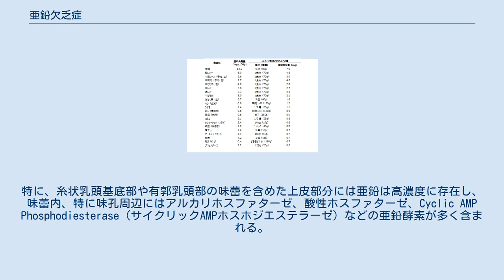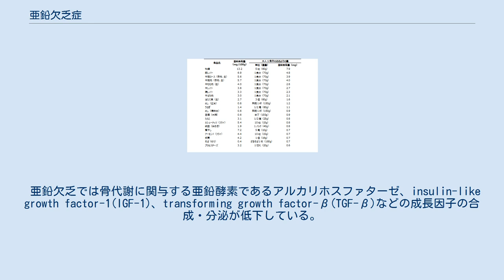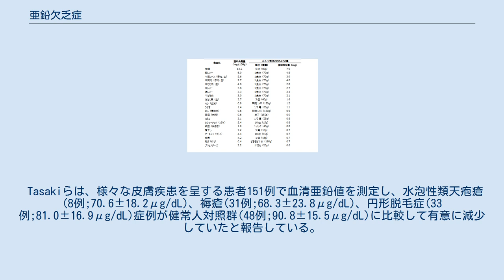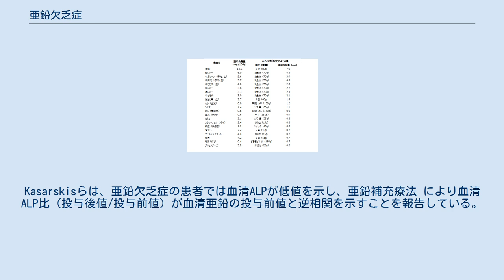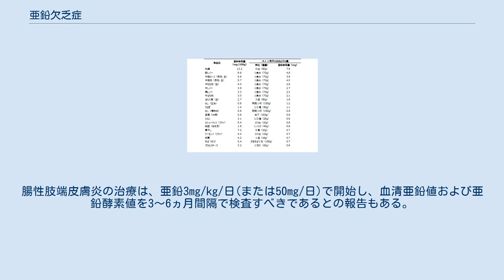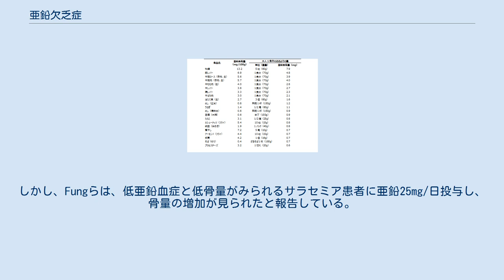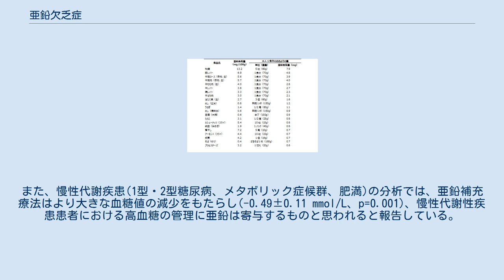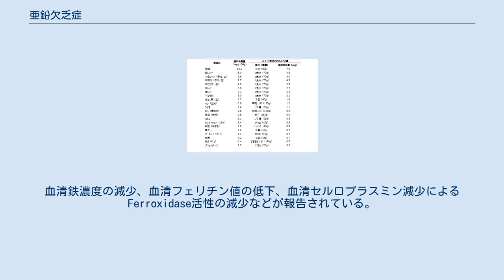亜鉛欠乏症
亜鉛欠乏症（あえんけつぼうしょう）は、亜鉛欠乏によって生じる微量栄養素の欠乏症で、「亜鉛欠乏の臨床症状」と「血清亜鉛値」によって確定診断が行われる。
日本人は潜在的に亜鉛が不足気味であるとの報告がある。
 典型的な症状は、味覚障害、貧血、皮膚炎、口内炎、脱毛症、難治性の褥瘡（じょくそう、床ずれ）、食欲低下、発育障害（小児で体重増加不良、低身長）、性腺機能不全、不妊症、易感染性のうち1つ以上の症状を示し、血清亜鉛値が60μg/dL未満で亜鉛欠乏症と診断される。
 「亜鉛欠乏症」とは、亜鉛欠乏による症状と検査所見（血清亜鉛値、血清アルカリホスファターゼ値（ALP値））から捉えたものであり、「低亜鉛血症」とは、亜鉛欠乏状態を血清亜鉛値から捉えたものである。
したがって、亜鉛欠乏症と低亜鉛血症には共通項がある。
 亜鉛が欠乏すると亜鉛酵素の活性が低下する。
亜鉛はDNAポリメラーゼやZinc Finger Protein（亜鉛フィンガータンパク）などにも不可欠な微量ミネラルであるため、亜鉛欠乏で体内の蛋白合成全般が低下する。
したがって、亜鉛が欠乏するとタンパク合成の盛んな細胞・臓器で障害が生じやすい。
 舌の上皮細胞は亜鉛が豊富である。
特に、糸状乳頭基底部や有郭乳頭部の味蕾を含めた上皮部分には亜鉛は高濃度に存在し、味蕾内、特に味孔周辺にはアルカリホスファターゼ、酸性ホスファターゼ、Cyclic AMP Phosphodiesterase（サイクリックAMPホスホジエステラーゼ）などの亜鉛酵素が多く含まれる。
動物実験では、亜鉛欠乏で乳頭の扁平化、味細胞先端の微絨毛の消失、味細胞の空胞化などが観察されている。
人においても同様の変化が生じている。
 赤芽球の分化、増殖にZinc finger proteinであるGATA-1が不可欠で、亜鉛欠乏により赤芽球の分化・増殖が障害され、貧血を生じる。
亜鉛欠乏性貧血の特徴は、赤血球数が減少し、正球性または小球性貧血で、血清総鉄結合能(TIBC)は低下している。
鉄欠乏を合併している場合は小球性になる。
 スポーツ競技者や透析患者では、亜鉛欠乏性溶血により高頻度に貧血になる。
スポーツ競技者での亜鉛欠乏の原因は、汗や尿からの亜鉛排泄の増加と考えられている。
亜鉛欠乏により赤血球膜の抵抗性が減弱し、強度の機械的刺激（激しい運動、透析など）で溶血するとの機序が推定されている。
 小児では、亜鉛欠乏で成長障害、すなわち身長の伸びが悪くなり、低身長症になる。
亜鉛欠乏での成長障害の病態として、成長ホルモン分泌・肝での成長ホルモン受容体減少・IGF-1産生低下・テストステロン産生低下などが考えられている。
 皮膚・毛髪には、体内亜鉛の約8%が存在し(*1)、さらに表皮の亜鉛含有量は真皮に比べて著しく多く、表皮のタンパク合成に関わっている。
したがって亜鉛欠乏で皮膚の変化・表皮の変化が見られる。
病理所見としては、表皮内水疱、表皮内・角層の空胞変性などが見られ、進行すると乾癬様となる。
病態としては、ATP由来炎症を抑制する作用のある表皮ランゲルハンス細胞が亜鉛欠乏で減少し、その結果、ATP分泌過多が生じ、皮膚炎を発症すると言われている。
角化細胞にも亜鉛が多く含まれており、亜鉛欠乏で角化細胞の分化が障害され、皮膚炎を発症するとの報告もある。
脱毛は毛包周辺の皮膚障害で発症し、機械的刺激を受ける部位に強く現れる。
 ＊1：皮膚には人体に存在する亜鉛の約20%が存在するとの記載もある 亜鉛が欠乏すると、特に男性の性腺の発達障害や機能不全が生じる。
亜鉛欠乏でテストステロンの合成・分泌が低下する。
精液中の亜鉛濃度と男性の不妊症とには負の相関が認められる。
また亜鉛は前立腺に高濃度で存在するが、その機能は不明である。
最近の報告では、亜鉛欠乏による精子形成障害の原因として、酸化ストレスおよびアポトーシスの増加によるテストステロン産生の減少が示唆されている。
 亜鉛が欠乏すると消化管粘膜が萎縮し、消化液の分泌減少や消化管運動が低下する。
その結果、食欲が低下する。
また、亜鉛欠乏は視床下部でのニューロペプチドYの放出を阻害することにより食欲低下を引き起こすとも言われている。
食欲低下による摂食量の減少が亜鉛欠乏状態を増悪させ、さらに悪循環に陥る。
 ZIP4遺伝子異常による先天性腸性肢端皮膚炎の3徴候は、皮膚炎、脱毛、下痢であるように、著明な亜鉛欠乏では下痢を合併する。
原因として腸粘膜の萎縮による消化吸収障害によると考えられている...